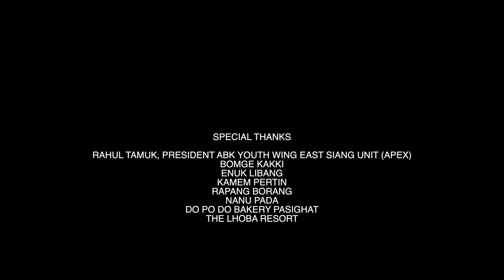PASIGHAT YAMENG OFFICIAL MUSIC VIDEO I PHILIP JERANG(PJ) & MAMAN SIRAM I Prod. LiL Medic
"PASIGHAT YAMENG" OFFICIAL MUSIC VIDEO

SINGER: PHILIP JERANG & MAMAN SIRAM
LYRICS/TUNE/COMPOSITION: PHILIP JERANG (PJ)
MIXING/MASTERING: BHARAT MOYONG, YK STUDIO PASIGHAT

CAST; GEYIN MIYU,KALING KAKKI,AYANAM DARUNG,DAVID PADUNG,VERONICA PERTIN,NONG TAKI & AKKER PIGYOR
SPECIAL APPEARANCE: NONG TABI, MANGE LEGO, MARY TADUK & TASING LIBANG

DoP/EDITING: KADUM TARANG
ASST.DoP: KALYAN KONWAR
SET DESIGN BY : KABIR CHAMLING RAI

PRODUCED BY: ABOM KOMBO & TASING LIBANG
DIRECTED BY: KADUM TARANG

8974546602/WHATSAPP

(Prod. Lil Medic).